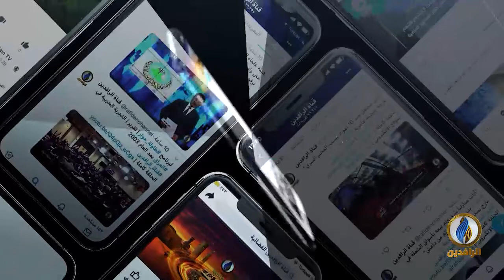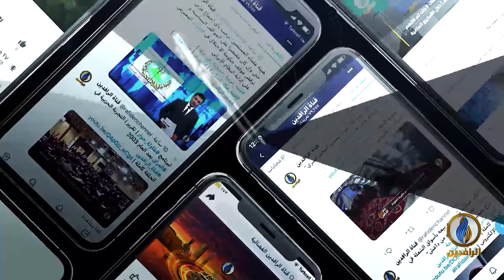بيت_القصيد | مع الشاعرة التونسية هندة محمد